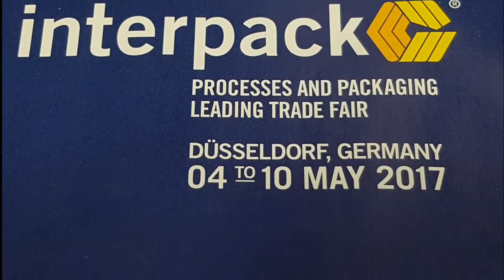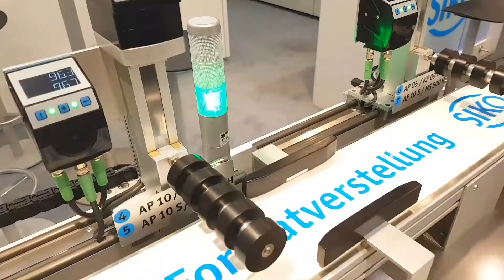SIKO @ Interpack 2017 - Actuators & Position Indicators for Industry 4.0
SIKO @ INTERPACK 2017 in Düsseldorf. We present our latest Ethernet spindle drives and Fieldbus position indicators in hall 12/D03!